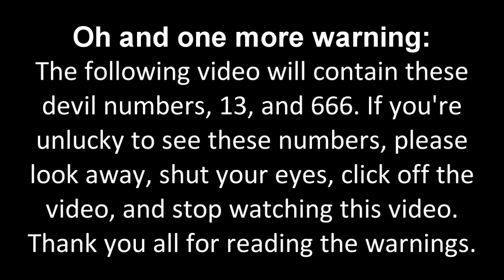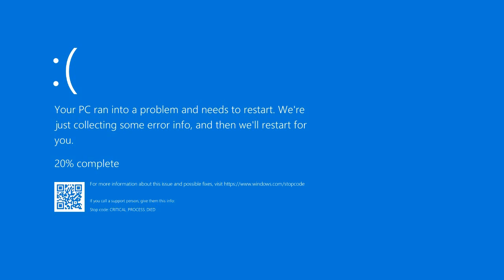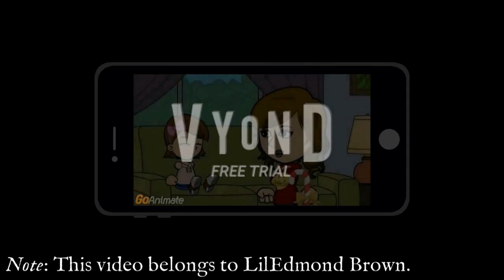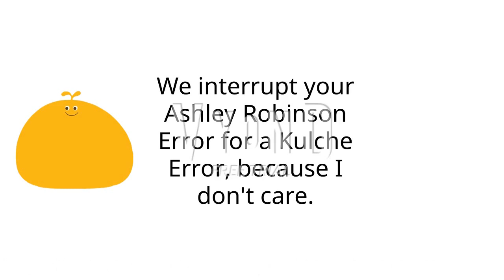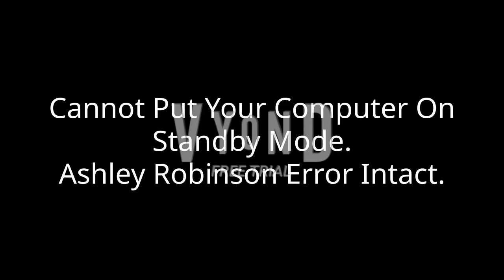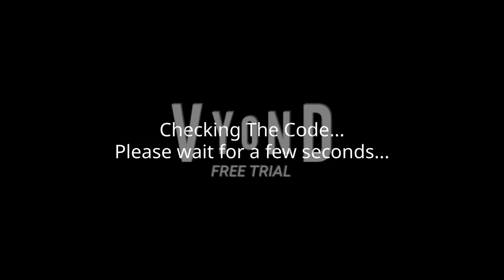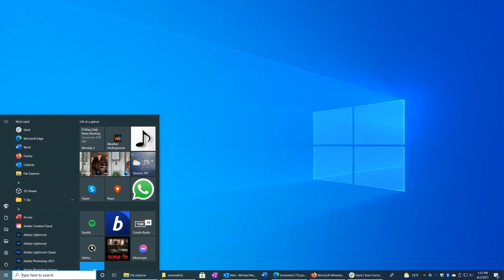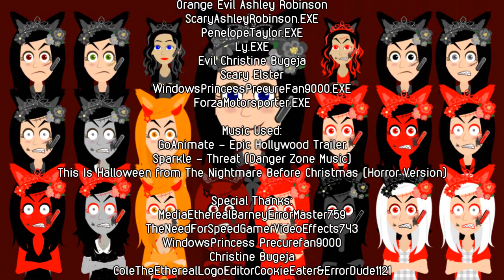Ashley Robinson Error [Full Version] (Good Ending Version)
The Full Version with Good Ending Version is now finally here! It will premiere on the 5th of January, 2022, and 2:00 P.M. So, that's all for Ashley Robinson Error! I hope I will see you in E Major Error! ^^